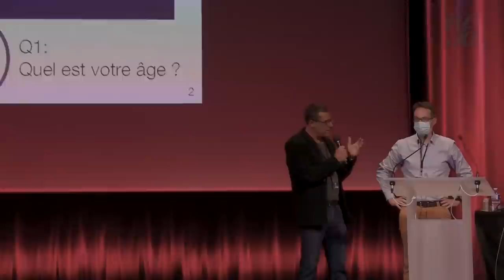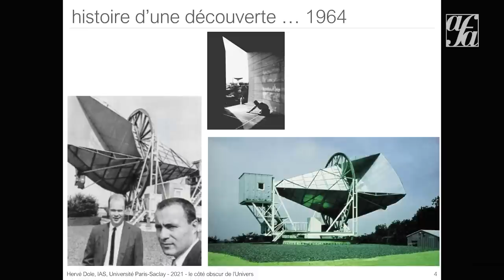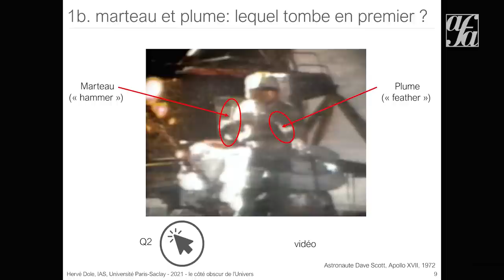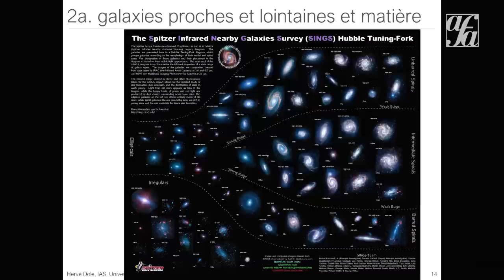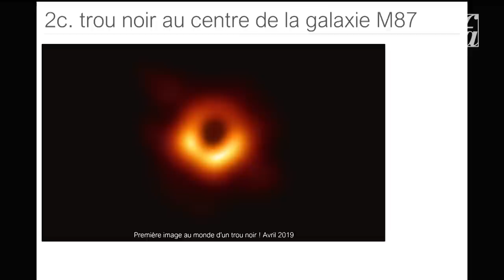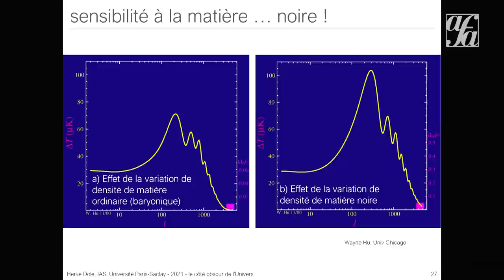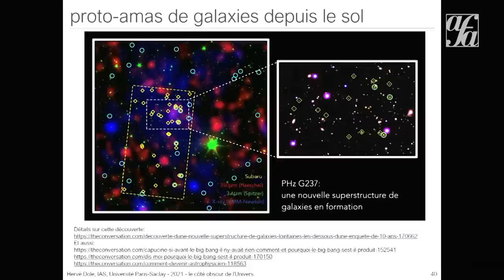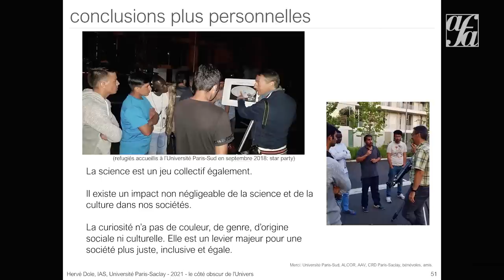Le côté obscur de l'Univers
Comment les galaxies se sont-elles formées ? Où se cache la matière noire ? Quelle est la nature de l’énergie sombre ? Les mystères de l’univers ne cessent de questionner l’humanité. L’astrophysique lève le voile sur beaucoup d’entre eux, mais de nombreuses questions demeurent. Grâce au satellite européen Planck, nous avons une première image de l’univers 370 000 ans seulement après sa naissance, livrant de précieuses informations sur l’origine des grandes structures extragalactiques. Une conférence de l'’astrophysicien Hervé Dole, de l'IAS, Paris Saclay.